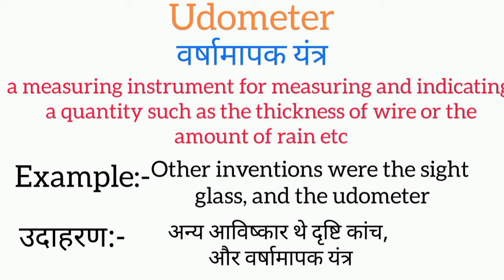Udometer meaning in hindi || udometer ka matlab kya hota hai || word meaning english to hindi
udometer meaning in hindi
udometer ka matlab kya hota hai
english to hindi
word meaning
what udometer
udometer ​का हिंदी अर्थ